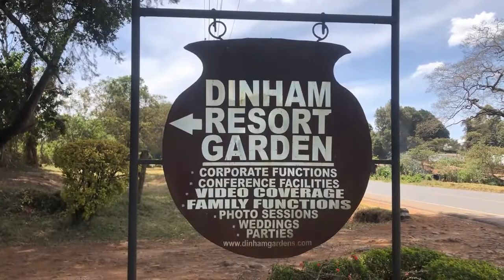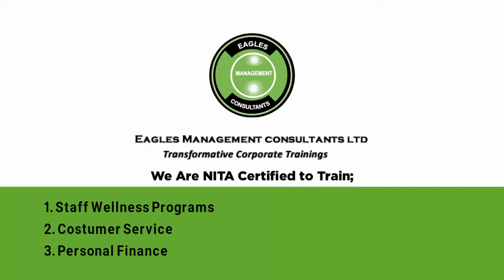Dinham Resort Gardens 0722114865 Limuru Staff Retreat venue hotel conference Team Building Training